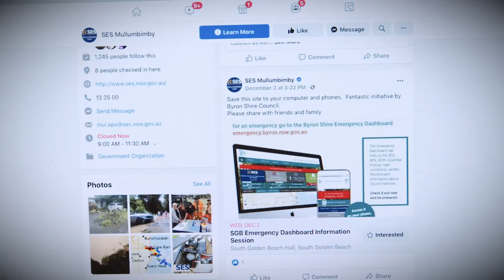SES BYRON program 3